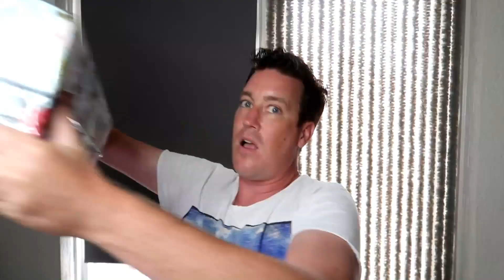SUMMER SWAP 2020!!! (Cadeaus krijgen en geven!)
In deze video hebben wij met andere YouTube kanalen een Summer Swap 2020 gedaan. We geven cadeaus weg en krijgen zelf cadeaus. Erg leuk om te doen. Kijk snel de video voor onze cadeaus.